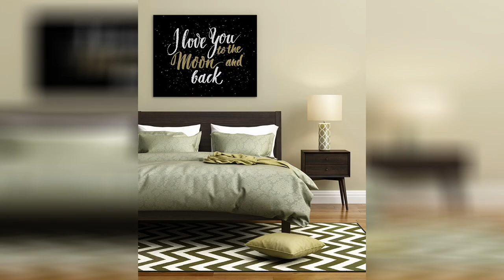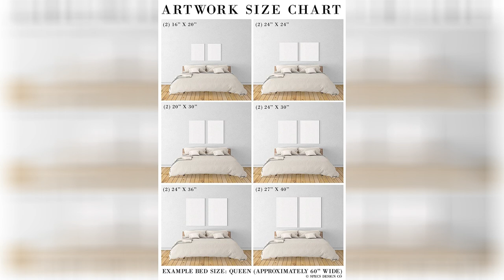Bedroom Art Ideas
Bedroom wall decor art ideas bedroom artwork elledecor com. 43 unique bedroom art ideas for rv 2019 with images master. Stylish bedroom wall art design ideas for an eye catching look. Master bedroom art decor cool folk decorating ideas wall decorate. 16 dreamy bedroom design ideas wall art prints. Bedroom decor artwork art ideas room cool wall map purple girly. 35 best romantic bedroom ideas romantic decorating ideas for couples. Chinese screen bedroom wall art ideas decor aid. 13 art ideas for above the bed that aren t frames of canvas tlc. 50 beautiful bedroom wall art ideas and decorations artmyideas.

7 inspiring ideas for above the bed. Bedroom wall art decor ideas purple cool artwork romantic master. Bedroom wall art ideas 3 ways to fill that blank space above. Wall art ideas for bedroom how to add to your bedroom wall decor. 16 dreamy bedroom design ideas wall art prints. Bedroom decor artwork master art wall purple decorate deco style. Bedroom wall art ideas how to make your s come to life decor aid. 75 of the best bedroom wall decor and art ideas around the sleep. Bedroom art ideas. Bedroom art 2 interior design ideas.

Jessie d miller designs an art deco bedroom you must see. Bedroom art interior design idea for renovation. Bedroom art ideas the crown prints. 50 modern wall art ideas for a moment of creativity. Bedroom art procura home blog. Floor and decor az decor art from floor and decor az pictures. There s a ton of ways to create your wall art actually pertaining. Art ideas teen bedroom ideas adolescent girls bed room concepts. Interior design bedroom art deco design ideas bedroom 2019. Master bedroom wall decor ideas art saltandblues.

Artwork ideas for the master bedroom renovate and realestate. Art deco bedroom makeover decor ideas decor aid. 19 best bedroom wall decor ideas in 2020 bedroom wall decor. Folk art bedroom decorating ideas purple wall decor girly master. Bedroom art inspiration 6 bedroom wall art ideas for a more cozy room. 9 marvelous master bedrooms in art deco style master bedroom ideas. Black white red bedroom art studio interior design ideas. Beautiful bedroom art design id74 modern bedroom design ideas. New peaceful art in the master bedroom bless er house. New peaceful art in the master bedroom bless er house.